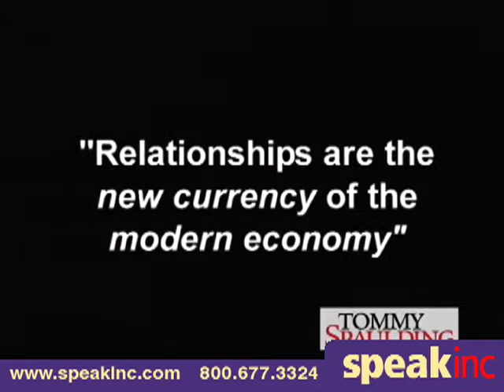Keynote Speaker: Tommy Spaulding - Presented by SPEAK Inc.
Tommy Spaulding is president of the Spaulding Companies LLC, a national leadership development, consulting, coaching, and speaking organization. Spaulding rose to become the youngest president and CEO of the world-renowned leadership organization, Up with People (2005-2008). In 2000, Tommy Spaulding founded Leaders Challenge, which grew to become the largest high school civic and leadership program in the state of Colorado. He is also the founder & president of the Spaulding Leadership Institute, a non-profit leadership development organization which runs the Center for Third Sector Excellence, a nonprofit executive leadership and management program, National Leadership Academy, a national high school summer leadership academy, as well as Kids Challenge, Global Challenge and Colorado Close-Up.

Previously, Spaulding was the Business Partner Sales Manager at IBM/Lotus Development and a member of the Japan Exchange and Teaching (JET) program.

Spaulding received a BA in Political Science from East Carolina University (1992); an MBA from Bond University in Australia (1998), where he was a Rotary Ambassadorial Scholar; and an MA in Non-Profit Management from Regis University (2005), where he was a Colorado Trust Fellow. In 2007, Spaulding received an Honorary PhD in Humanities from the Art Institute of Colorado. In 2002, he received the Denver Business Journal "Forty under 40 Award."

In 2006, Spaulding was awarded the East Carolina University "Outstanding Alumni Award," the highest distinction awarded to an alumnus of the university. Spaulding is the Chairman of East Carolina University External Leadership Advisory Board and is the first "Leader in Residence."

A world-renowned speaker on leadership, Spaulding has spoken to hundreds of organizations, schools, and corporations around the globe. His inspiring book about how to create relationships that make a difference, It is Not Just Who You Know, will be published by Random House in August, 2010. He and his family reside in the Denver metropolitan area.